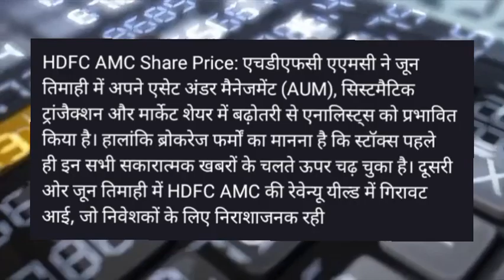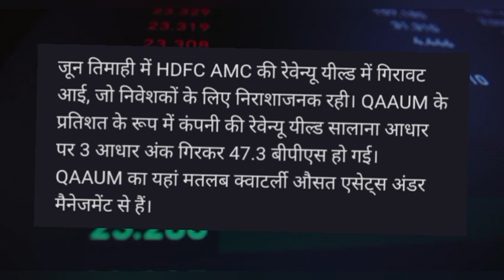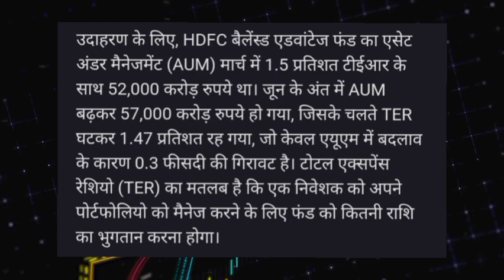HDFC AMC share latest news today! HDFC AMC share news HDFC AMC share target